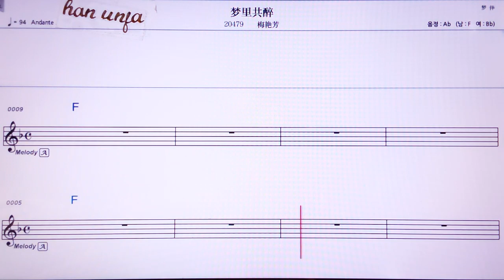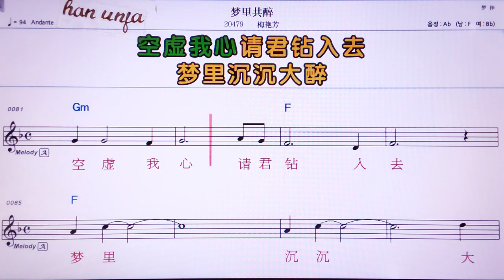💖멍멍씨웨이땅니앤 👍MR,노래방, 악보, 코드,Karaoke With Sheet Music